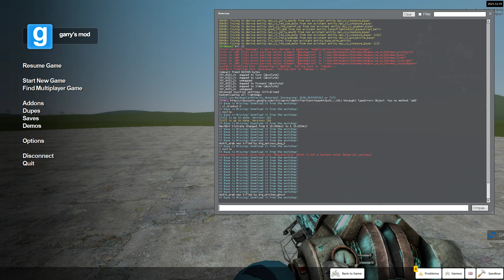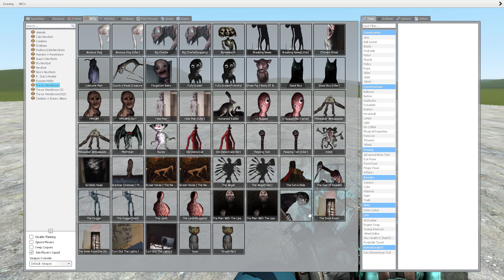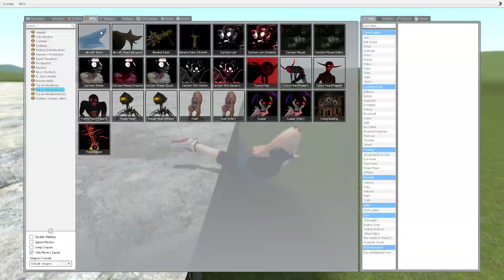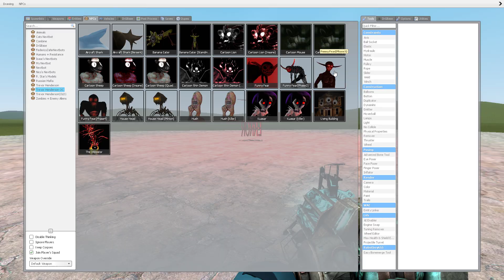Trevor Henderson creature in gmod | Garry's mod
I found Trevor Henderson creatures in gmod!

Like and Sub for more Gmod content!
In this video i test a different bomb in Garry's mod!!!